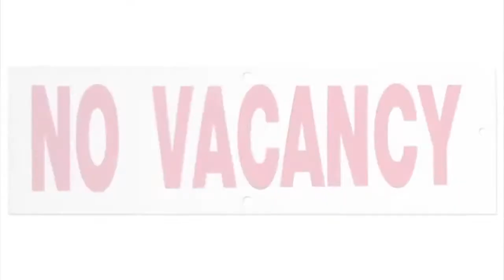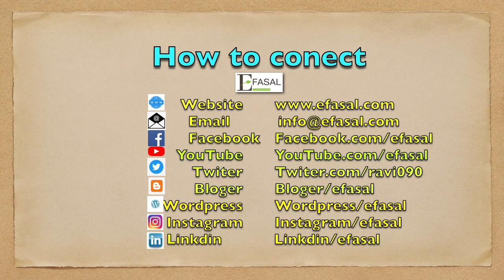अच्छी गुणवत्ता का कीटनाशक कैसे खरीदें